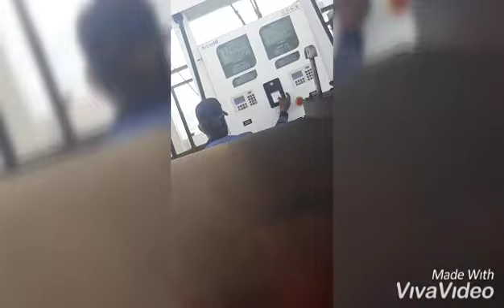Sadhpuria 7172 walla